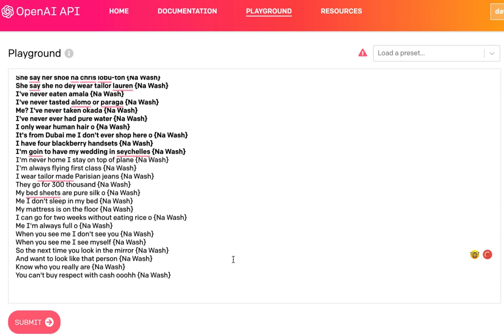GPT-3 "Na Wash" lyrics generator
OpenAI's GPT-3 coming up with unique lyrics for the iconic Afrobeats single.